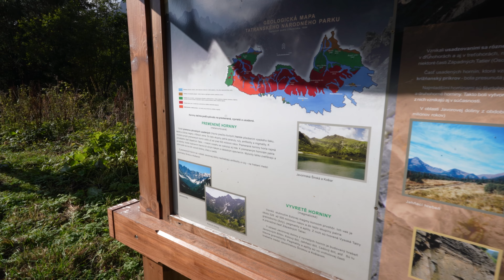Nádherná divočina v zabudnutej časti Tatier - Kolová dolina.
Prešli už dva roky, odkedy sme sa vybrali na výlet do Kolovej doliny a konečne sme sa dopracovali k tomu, aby sme sa s vami o túto jedinečnú krásu podelili. Kolová dolina sa nachádza z opačnej strany Jahňacieho štítu a preto poskytuje unikátne a neobvyklé pohľady na tento dominantný štít východného konca Vysokých Tatier. Celkovo galéria skál a štítov, ktoré obkolesujú Kolovú dolinu, a jej perlu - Kolové pleso je mimoriadne impozantná a trocha nám svojou estetikou pripomína galériu obkolesujúcu Zelené pleso na opačnej strane hrebeňa. Pozývame vás vychutnať si s nami túto jedinečnú a neznámu oblasť tatranskej prírodyl, veríme, že sa vám bude páčiť minimálne tak ako nám :)